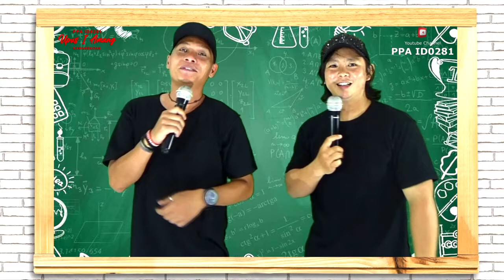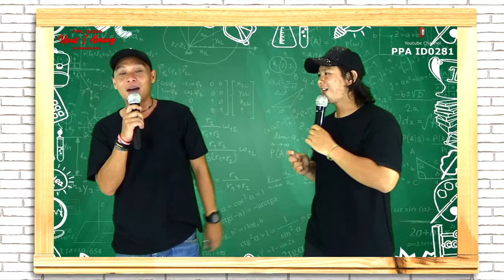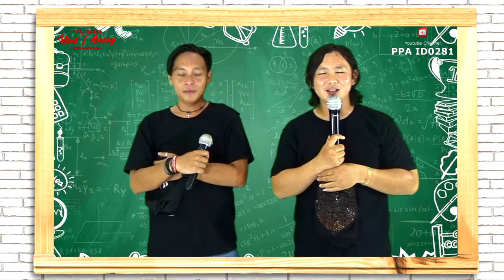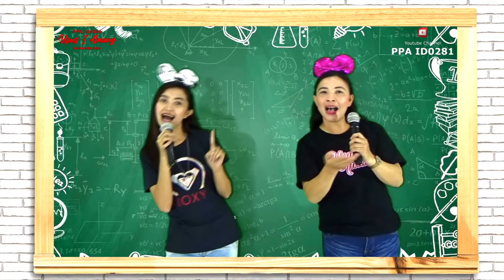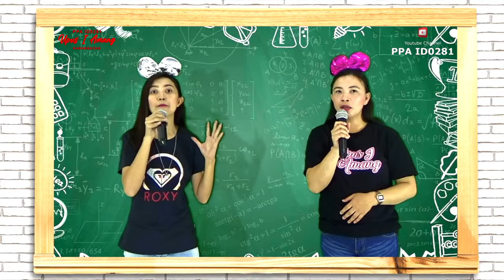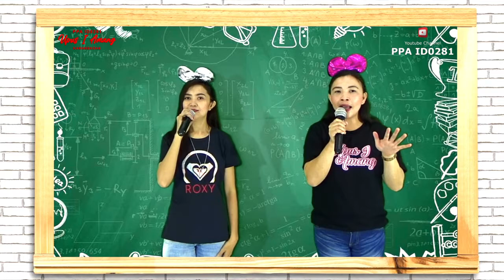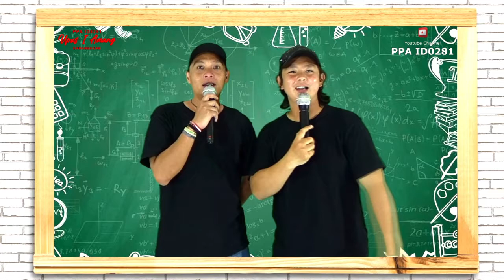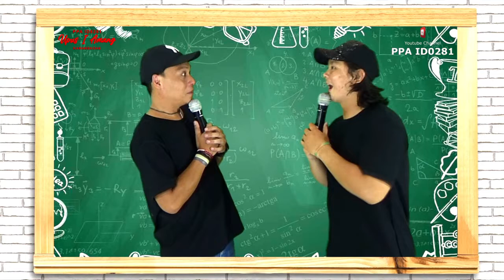Hak-Hak Anak - Video Pembelajaran anak (9-11thn) PPA ID-0281 "Upus I Amang"